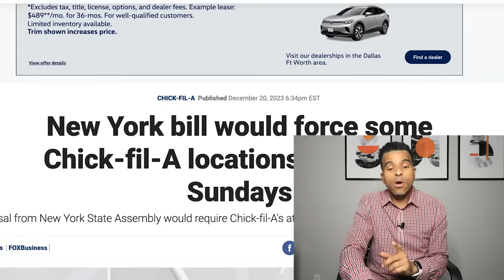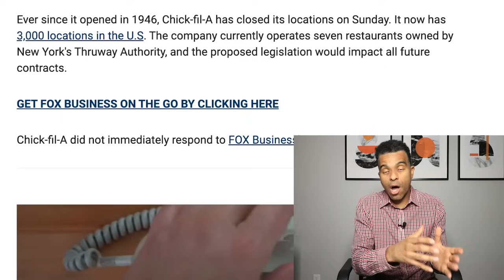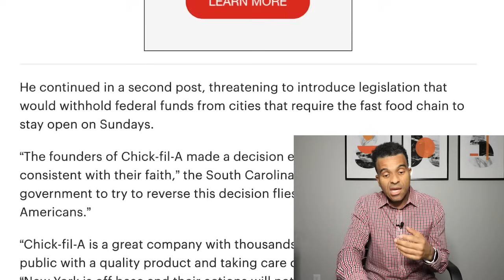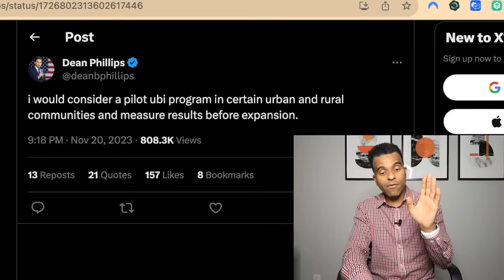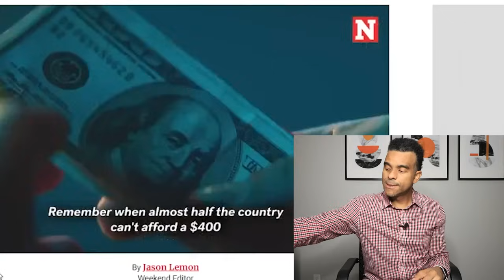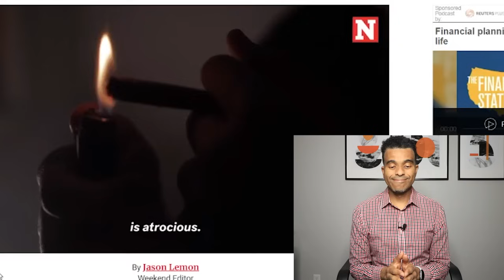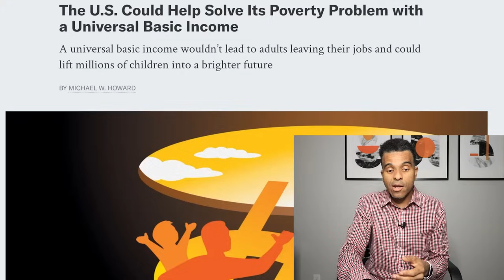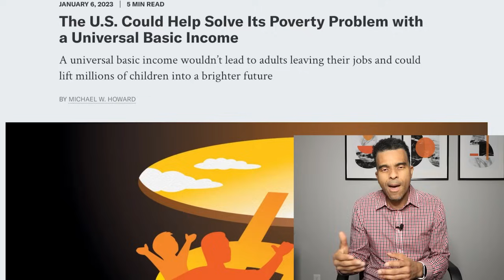NEW $1,000 Stimulus Checks for Low Income Families, Universal Basic Income (UBI)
❤️ Every Kitchen needs this
❤️ Best earbuds for your money (great sound)
❤️ Best battery power bank for Mobile phones